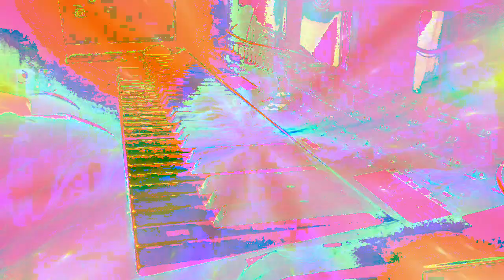Forms of sound made real from beyond all voids of nothingness - Structure without structure manifest